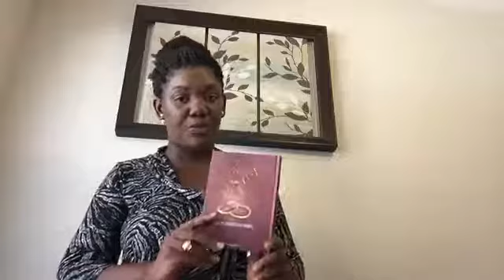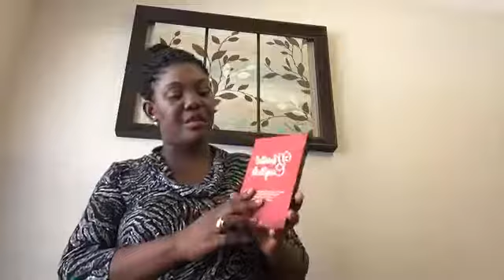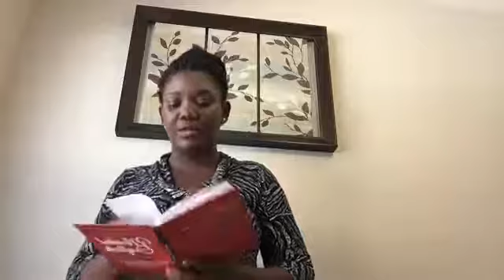Before I say I do